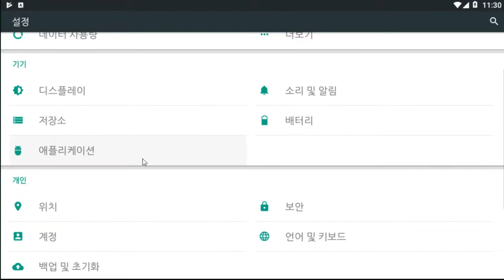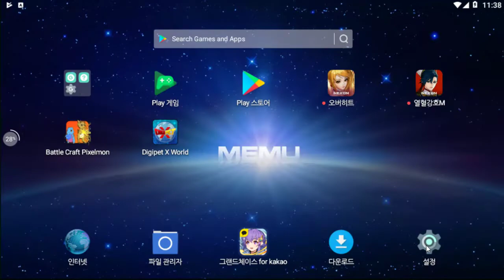포켓몬+마인크래프트 일단 그렇게알고 시작했는대.. - 픽쏘몬 배틀 크레프트 고 큐브월드 (도바킴)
픽쏘몬 배틀 크레프트 고 큐브월드 (도바킴)